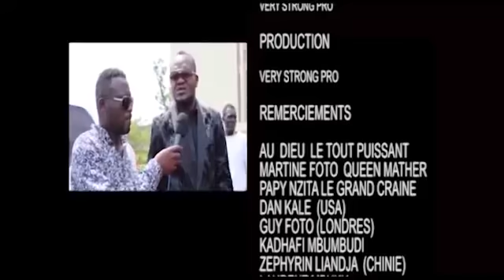Werra Son : boyoka désordre oyo ezo leka na Wenge MMM,Dinara alobi nionso